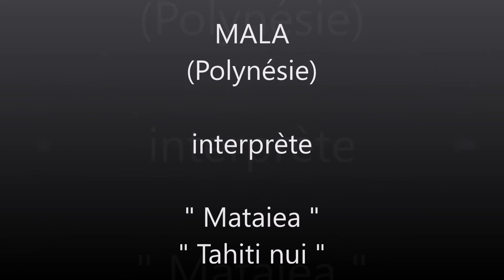Mataiea - Tahiti nui / MALA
Titres : Mataiea / Tahiti nui
Artiste : MALA (Polynésie)